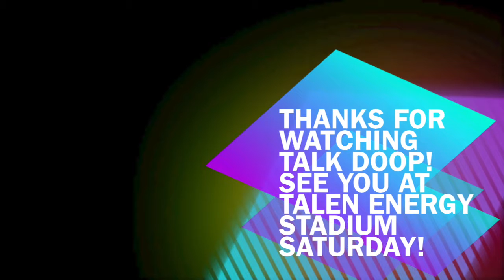Orlando City at Philadelphia Union match preview, Talk DOOP with Ryan, Ep. 22, 2019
Ryan previews Saturday's home and home rematch between visiting Orlando City SC and the Philadelphia Union at Talen Energy Stadium. The two teams played Wednesday with the Union winning 3-1. Orlando saw two of its players sent off with red cards in that game and they both will not be available for Saturday's match. Who's out for Orlando, who do you need to watch, and what will the Union do with Jamiro Monteiro out? Ryan has your answers on Talk DOOP.